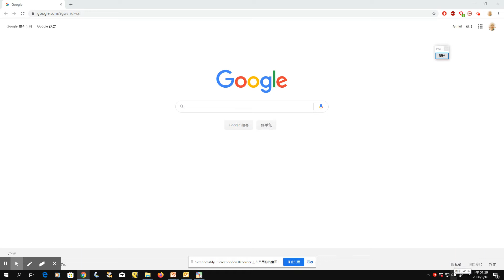MEB_DOF_03